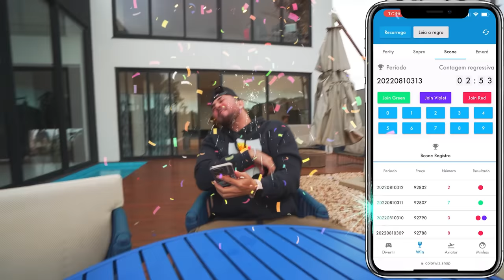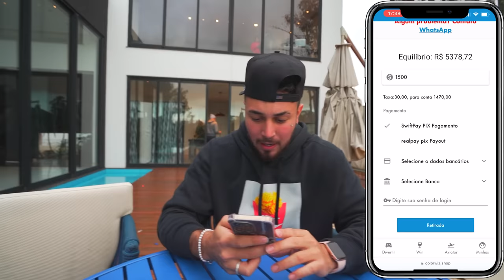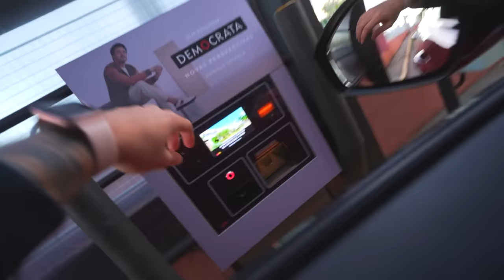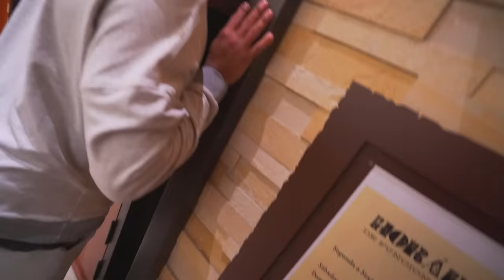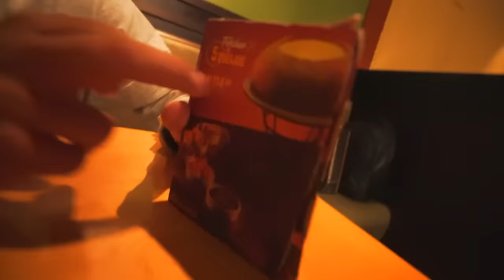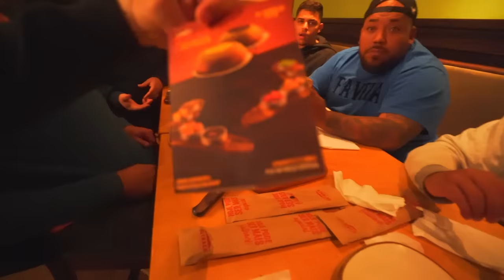PEDI TUDO DO CARDÁPIO PRO BOTO NO OUTBACK !! * $1036,87 *